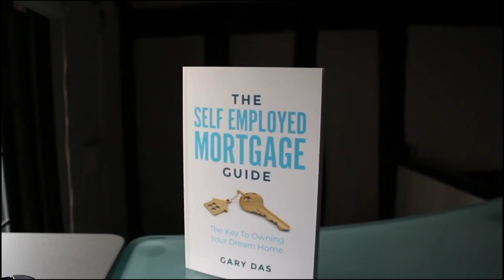How much does a Mortgage Adviser earn a year? (Employed and Self-Employed)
Today I am here to spill the tea...

How much does a mortgage adviser earn a year both employed and self-employed?